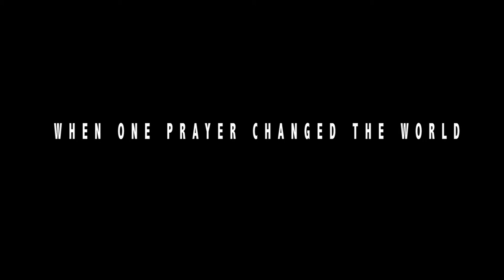Joseph Smith Prophet of the Restoration Trailer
All footage taken from the movie "Joseph Smith the Prophet of the Restoration". Thought it turned out really well, share this with all your church friends.